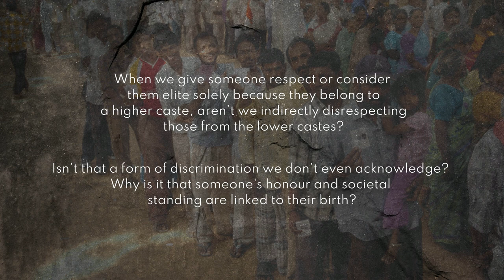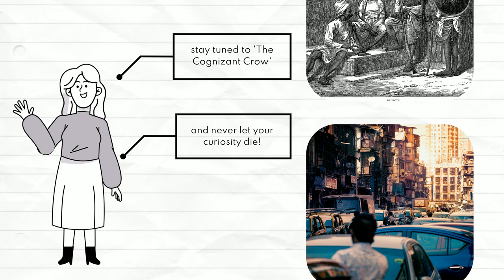India: Democracy or Caste-ocracy | The Cognizant Crow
In a country that prides itself on being a secular and democratic republic, why do we still find ourselves trapped within the boundaries of caste? In this video, I critically examine how caste-based politics dominate India’s elections despite claims of equality and unity. Are we living in a true democracy or a caste-ocracy?

The_Cognizant_Crow
"where curiosity meets clarity"